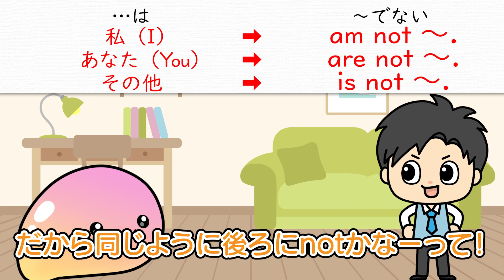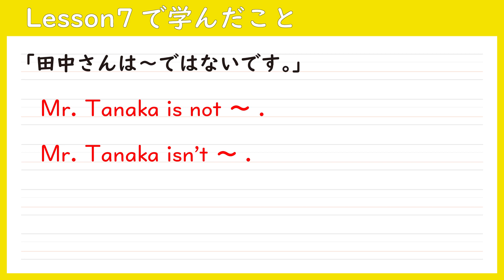【数学・英語のトリセツ】小学生はじめての英語 Lesson 7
視聴した後はドリルで定着！以下を印刷してお使い下さい。

「ゼロから学ぶ英文法」
これから英語を学ぶお子様から、本当にゼロから学び直したい大人の方まで！
視聴者の方の反応を元に試行錯誤していきたいと思いますので、 是非ご意見・ご感想などコメント頂ければと思います。

こちらにメールまたは、コメント欄に投稿してもらう形でも構いません。
ご連絡お待ちしています。